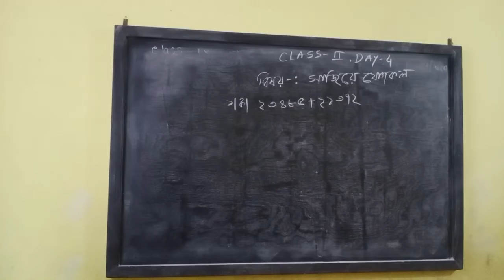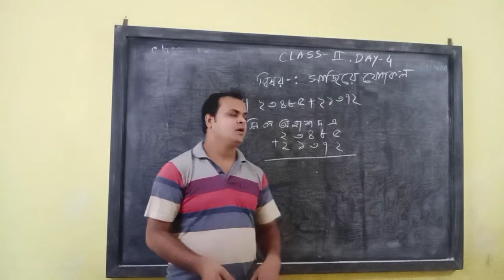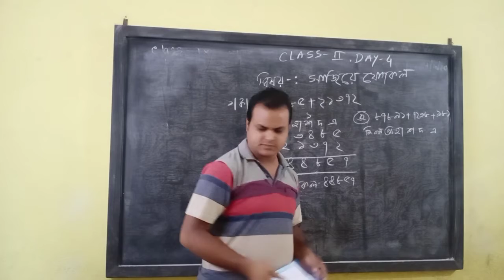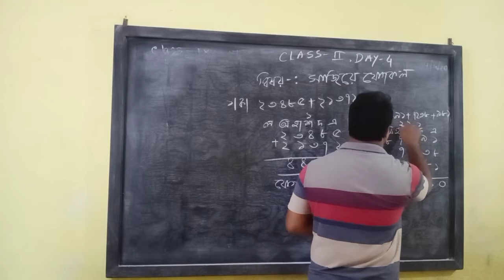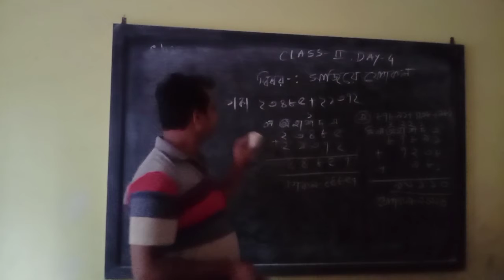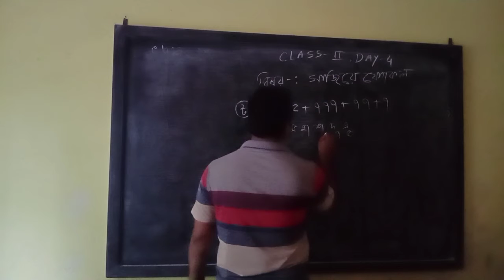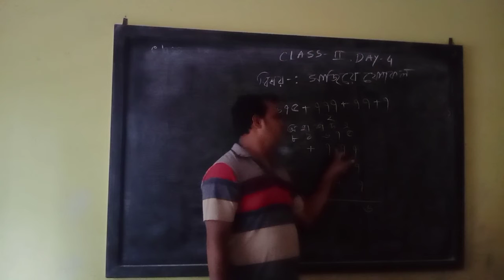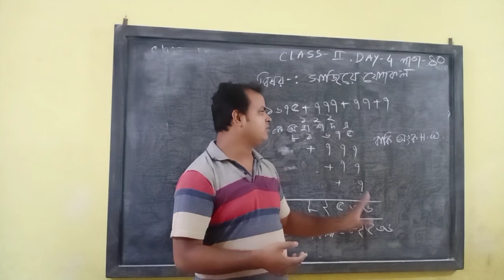CLASS II MATH